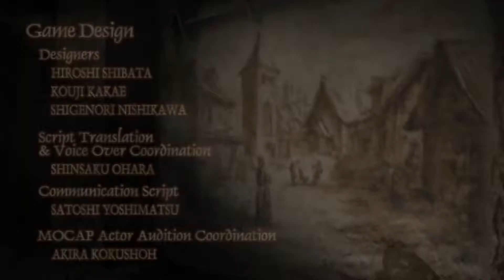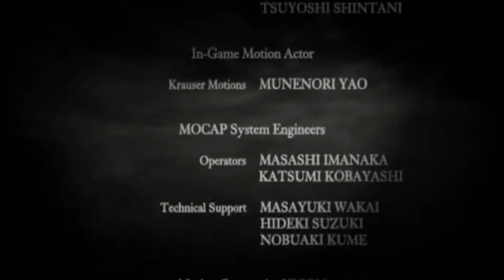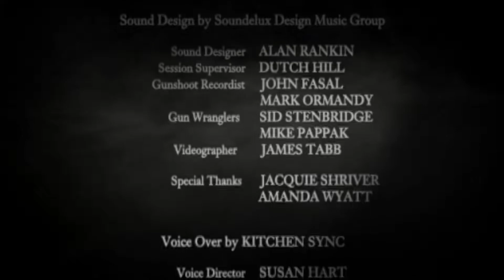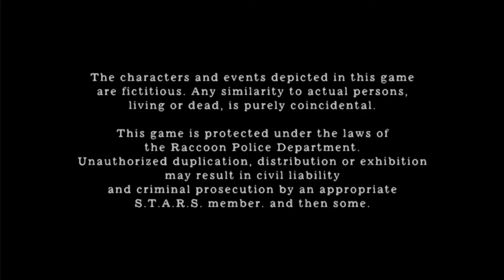RE4 FINALE | Story Of My Life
aggressive male grip

In resident evil 4, special agent Leon S. Kennedy is sent on a mission to rescue the U.S. President’s daughter who has been kidnapped. Finding his way to a rural village in Europe, he faces new threats that are a departure from the traditional lumbering zombie enemies of the earlier installments in the series.

Outro Music
-Sorrow(Ending Credits) from RE4 OST